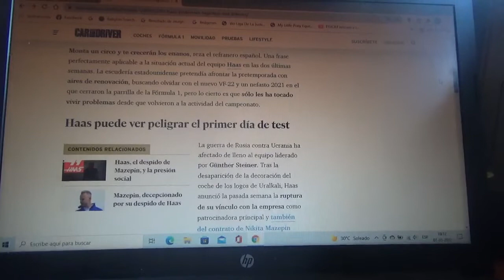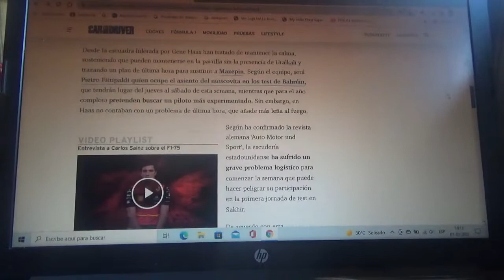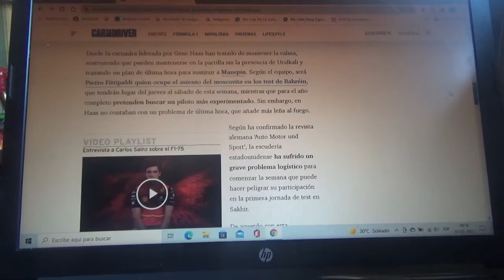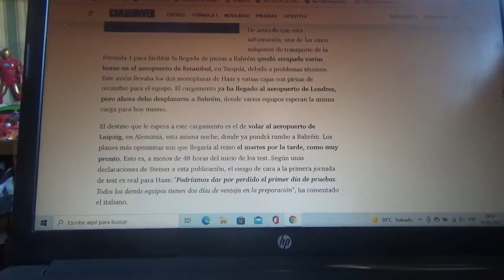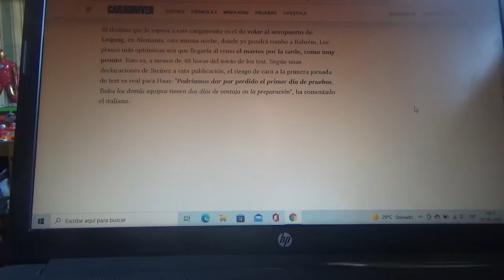Haas F1 Team con problemas logísticos antes de las pruebas de Bahréin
El avión que trasladaría los coches y el material de la escudería estadounidense se averió y no podrán llegar al Circuito de Sakhir para la primera jornada de pruebas